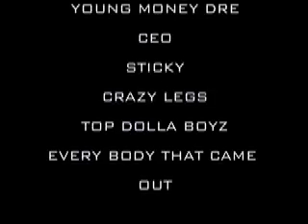HARLEM FT. J.PARKS WALK DAT LINE LIVE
HARLEM AND J.PARKS PERFORM WALK DAT LINE LIVE